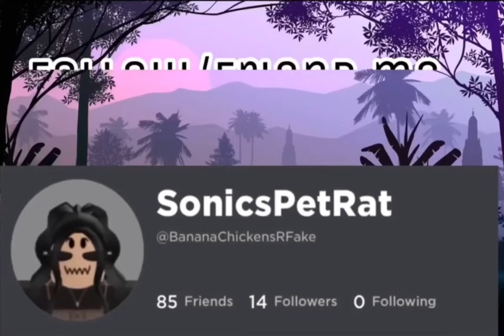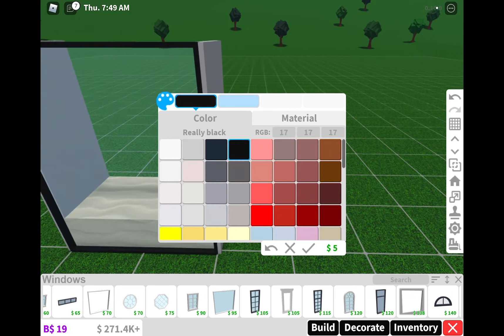Mini Aquarium Hack ~ bloxburg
Credits to all music owners~
Intro: Play date - Melanie Martinez~
Rest of video: Found in CapCut song library~